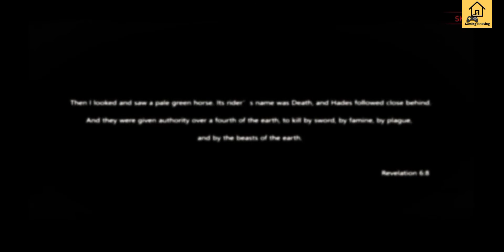Dead Zombie Shooter Gameplay | Best FPS Survival Android Game | Gaming Housing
Hello Friends

In this video I'm going to gameplay of Dead Zombie Shooter Survival android game.

Game Information as follows:-
Game credit : Dead Zombie Shooter Survival by Hyper Casual Fungames
Size : 148Mb
Mode : Offline
Category : FPS
Platform : Android
Android Os : 4.4 & up

Music I Used in this video is Below:
Intro & Outro Music are as follow
motivational ident (Main) Music by ZakharValaha from Pixabay

The Last survivor: Zombie Wars, FPS shoot games, gun down zombie，crisis

Fight the zombie wave! Choose from a wide range of weapons and armor, cool weapon skins, distinctive professions, and an endlessly exciting mode! The essential zombie shooter games for your phone!
Hell is full! Virus? Curse? The zombie population is surging in this world and you have no choice but to take up arms and fight back. Make your choice from three unique characters and see who fits your fighting style better. Kill your way through the game and step by step uncover the truth about the decaying world .Someone needs you to save!!
exciting levels and Epic battle
Can you break out of the tide of corpses in the complex terrain? Get out your gun, aim and shoot! Each type of zombie has a unique attack pattern, and you can't afford to take them lightly when you're close to defeating them! Don't let any of them get away! The map is rich in interactive elements waiting for you to discover, cars, oil barrels, use them to help you destroy the enemy. Each level is worth exploring carefully, with eggs and side missions waiting to be discovered!
Multiple challenge modes
Does the normal mode no longer satisfy your desire to fire? Endless mode is designed for you! There are endless zombies coming at you, and all you have to do is pull the trigger! Your skills and stamina will be tested here, so come and test your limits!
Whether you want to show off your weapons or just have fun working together, multiplayer mode is waiting for you! You,! Will you drag your feet?